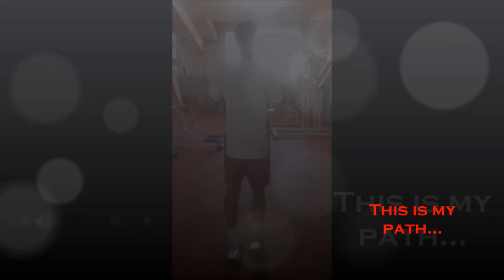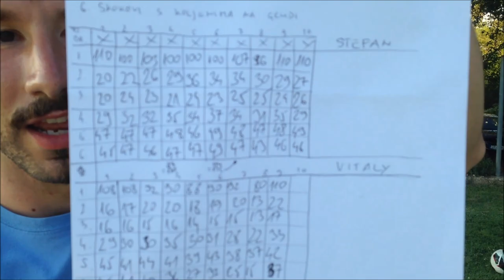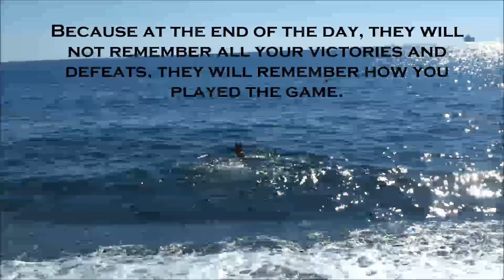Stefan Simic Workout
Stefan Simić, born on 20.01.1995. Football player, AC Milan - Primavera